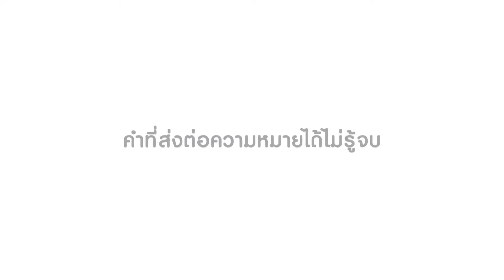On air 8 November 2017 : ญี่ปุ่น ยามากะตะ เมืองโชไน